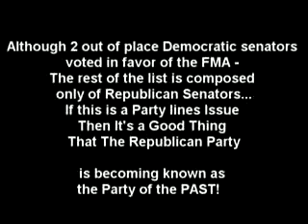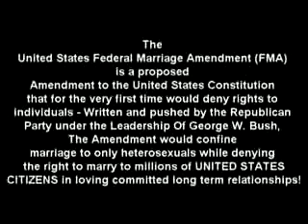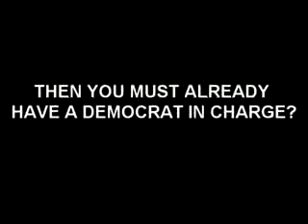ONE BY ONE - THE UNITED STATES 'S BIGOTED STATE SENATORS & THER ANTI - GAY AGENDAS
DARH -
DEMOCRATS AGAINST REPUBLICAN HATE